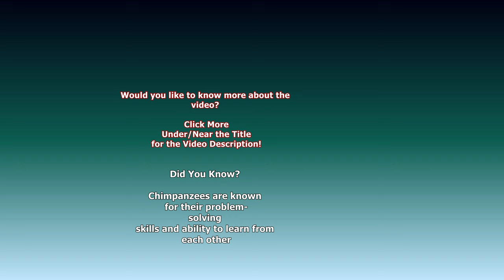Primate Problem Solving - Chester Zoo's Chimps and the Floating Apple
*A heartwarming moment during Chimpanzee feeding time at Chester Zoo 🐵🍏 An accidental apple throw into a pond, setting the stage for a display of problem-solving among the chimps. Chester chimpanzee
Hairless Chimp Jambo Next Week!

In this charming scene, an adult chimpanzee takes charge, using a stick to retrieve the floating apple. A young chimp enthusiastically joins the effort, adding a playful touch to the situation. Recognizing the need for a larger stick, the adult chimp heads into the wooded area on a quest for a suitable tool.

Meanwhile, Chimp Sally casually walks by, demonstrating impressive multitasking skills by carrying apples in her mouth, hand, and even foot. The young chimp faces a momentary challenge when the stick is lost in the water, but determination prevails as it successfully retrieves it before the adult's return.

Experience the tenacity of the adult chimpanzee as it comes back with a substantial stick to bring the elusive apple closer. The chimp's strategic use of the stick, switching between hands and mouth, keeps the audience engaged. Amidst the background noise of other chimps enjoying their apples, our determined chimp remains focused on the prize in the water.

With unwavering persistence, the chimp continues to wave the stick, gradually inching the apple closer. The climax arrives as the chimp reaches over the water, stretching its arm to the maximum. Finally, success! The apple is grabbed, and with a quick dash into the wooded area, the chimp savours its well-deserved treat.

Appreciate the intelligence and resourcefulness of these amazing creatures, offering a glimpse into the shared connections between humans and chimpanzees. 🌟🌳